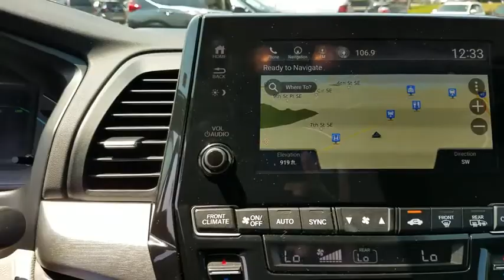2018 Honda Odyssey Hickory, Morganton, Huntersville, Statesville, Gastonia, NC L32373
2018 Honda Odyssey
2018 Honda Odyssey EX-L w/Navi/RES Auto - Stock#: L32373 - VIN#: 5FNRL6H70JB052041

945 Us Highway 70 SE

Honda Certified, CARFAX 1-Owner, LOW MILES - 9,841! WAS $37,711, FUEL EFFICIENT 28 MPG Hwy/19 MPG City! EX-L trim. Moonroof, Nav System, Third Row Seat, Heated Leather Seats, Entertainment System, Aluminum Wheels, Power Liftgate KEY FEATURES INCLUDE: Leather Seats, Navigation, DVD, Sunroof, Power Liftgate Rear Spoiler, Third Row Seat, MP3 Player, Power Third Passenger Door, Rear Seat Audio Controls. Honda EX-L with Lunar Silver Metallic exterior and Gray interior features a V6 Cylinder Engine with 280 HP at 6000 RPM*. EXPERTS ARE SAYING: The 2018 Honda Odyssey is the driver's choice in the minivan class. A strong V6 gives you plenty of power for passing while the van's precise steering and stable handling instill confidence. -Edmunds.com. Great Gas Mileage: 28 MPG Hwy. AFFORDABLE: Reduced from $37,711. PURCHASE WITH CONFIDENCE: Balance of original 7-year/100,000-Mile Powertrain Warranty, Additional 1-year/12,000-mile Non-Powertrain Warranty, Vehicle History Report, NO Deductible, 182-Point Inspection and Reconditioning, 24 Hour Roadside Assistance includes, towing, lock-out assistance, tire change and fuel delivery, SiriusXM free three-month trial period on eligible factory equipped vehicles MORE ABOUT US: Our goal is to offer customers a World Class Experience in Automotive Sales and Service. We provide everyone with all the time and information they need to make an informed decision regarding their vehicle. The friendly staff at Hendrick Honda Hickory would like to invite you to browse our website or visit us in person at 945 Hwy 70 SE in Hickory, NC 28602. Horsepower calculations based on trim engine configuration. Fuel economy calculations based on original manufacturer data for trim engine configuration. Please confirm the accuracy of the included equipment by calling us prior to purchase.